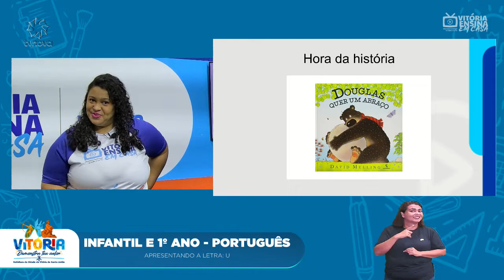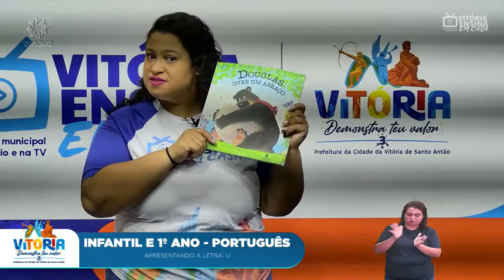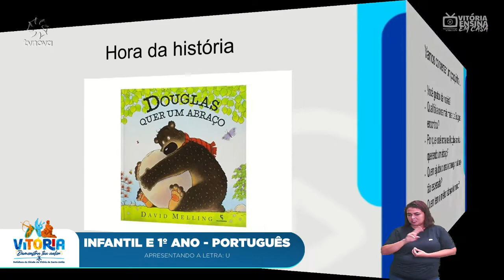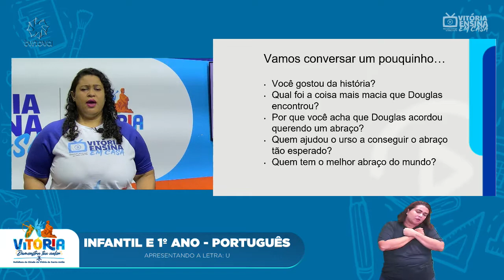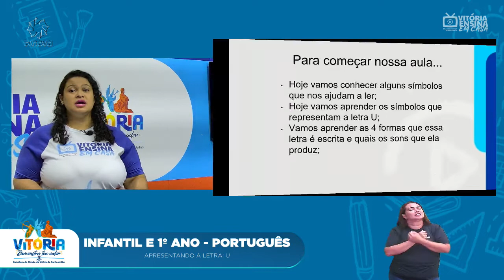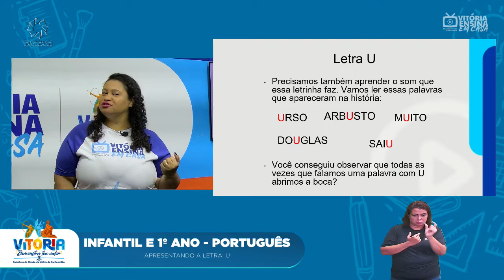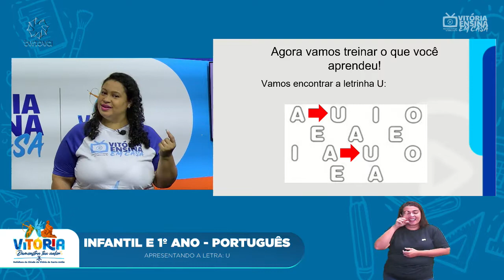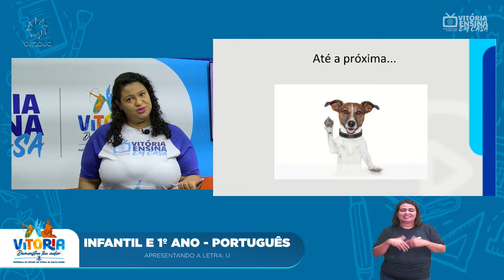Vitória Ensina em Casa | EDUCAÇÃO INF. E 1º ANO PORTUGUÊS|APRESENTANDO A LETRA A E "U"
Vitória Ensina em Casa | EDUCAÇÃO INF. E 1º  PORTUGUÊS|APRESENTANDO A LETRA A E "U"